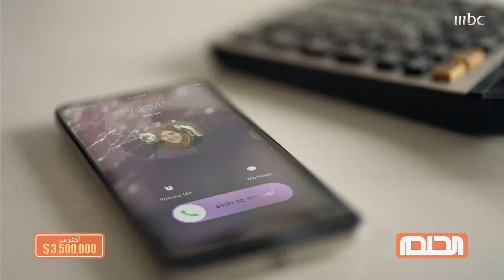أكبر موسم حتى الان!أكثر من 3,500,000$ بالمجموع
أكبر موسم حتى الان!

أكثر من 3,500,000$ بالمجموع

غيّر حياتك

للاشتراك اضغط على اللينك ⬇

Mydream.mbc.net